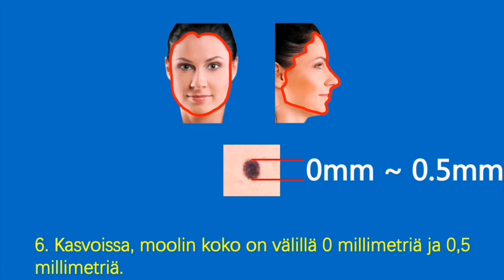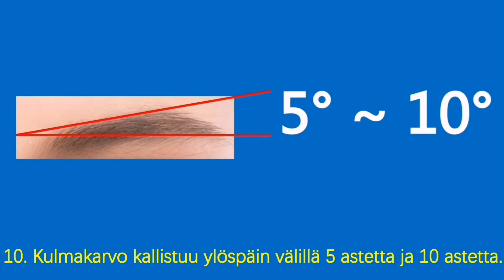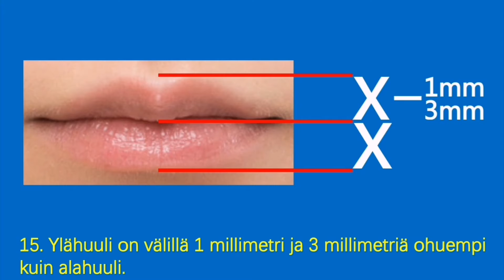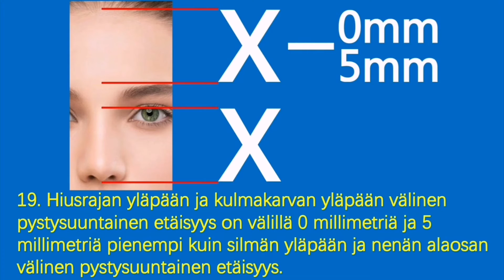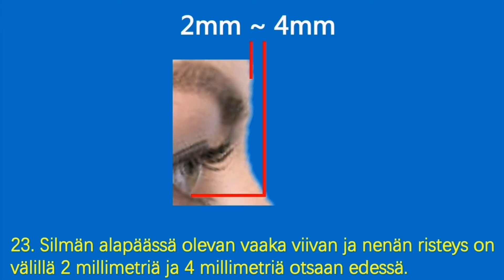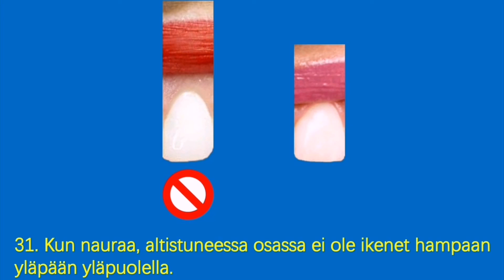Kauniin naisen standardi.